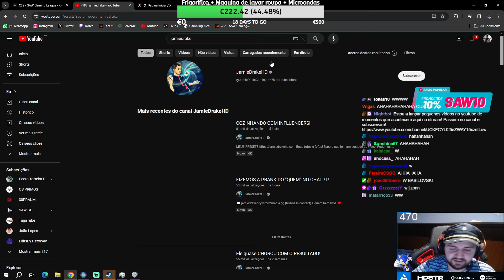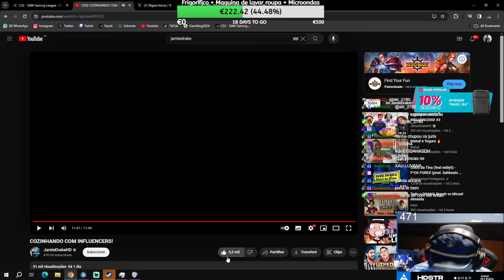hdstr react COZINHANDO COM INFLUENCERS! #4 JAMIEDRAKEHD